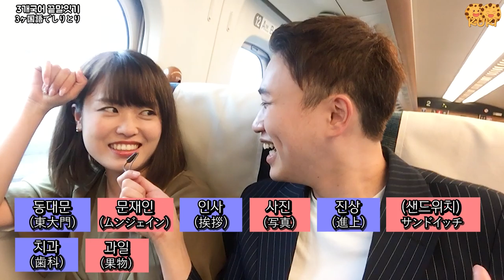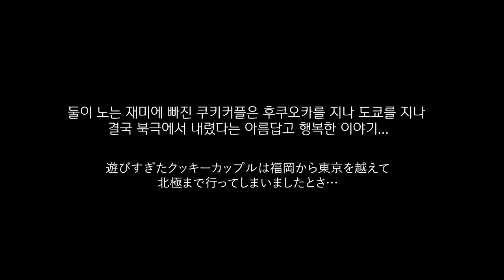[국제커플] 2년 째 연애중인 국제커플이 심심할 때 노는 법. 사랑보단 웃음 데이트♥ ▶한일커플 / 쿠키커플◀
안녕하세요! 저희는 2017년 9월부터 연애를 시작한 한일 커플입니다.

저번 영상에 말씀드린대로 드디어 후쿠오카로 이사를 했습니다! 짐을 옮기고 기차 안에서 심심함을 견딜 수 없어 저희끼리 재미있게 노는 동영상을 찍어 봤어요. 꾸엑~~~